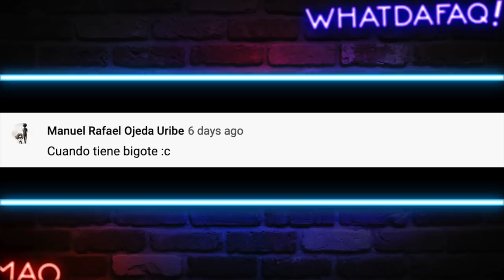Nunca Había visto algol tan EXTREMO...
Video que no se subio por el ban! Aqui ESTA!!!

Fuentes de Video:

Jukin Media
Elrellano.com
Break
Viraltrend
LiveLeak